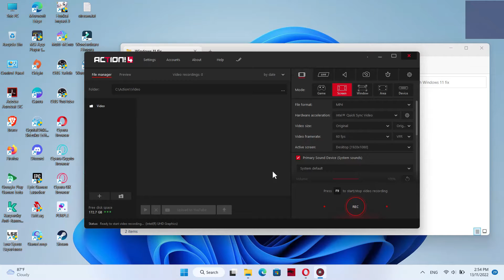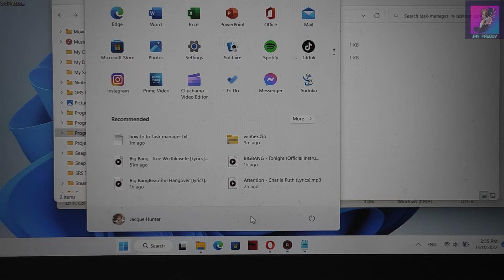How to Fix Windows 11 Task Manager on Taskbar [Easiest Method]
Hi guys. there is nothing easy to fix what microsoft is messed up after updates into latest version build. if you still not have this Task Manager on taskbar, try this simple method. nothing complex, all being done within simple clicks this and there.